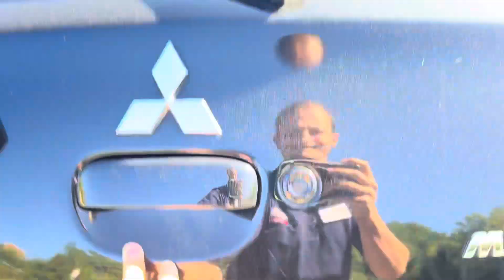2018 Mitsubishi Mirage (PN4156)